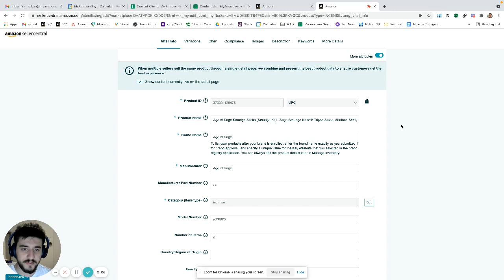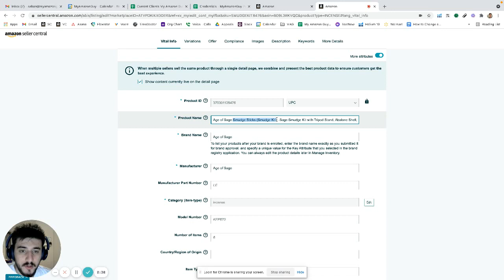How to Fix Title ASIN Conflict Error - Update Value to Fix Catalog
This video addresses a frequent issue where new values for an Amazon product listing are rejected due to conflicts with existing information in amazon seller central. The creator provides a straightforward, step-by-step seller central tutorial to resolve this problem quickly. Learn how to effectively fix these errors and get your product approved again, ensuring smooth amazon product listing optimization.

00:00 How to Fix Title ASIN Conflict Error
01:03 Walkthrough on how to fix the issue

He started his career as a TV reporter in Idaho, then was an eCommerce Director for 10 years for brands ranging from Gold & Silver Coins to Women’s Plus Size Clothing. Steven owns MAG, My Refund Guy - a clawback FBA service, and Momstir - a Private Label FBA Wine Glass brand with the #1 funny wine glass on Amazon. He has more than 600 tutorial videos on YouTube showing how to handle ANY problem faced on Amazon. Steven also hosts a podcast with interviews from other Amazon experts.

LinkedIn // Degrees: MBA and BS In Communications. Amazon Advertising Sponsored Ads Accredited.

Podcast.MyAmazonGuy.com
YouTube.com/MyAmazonGuy